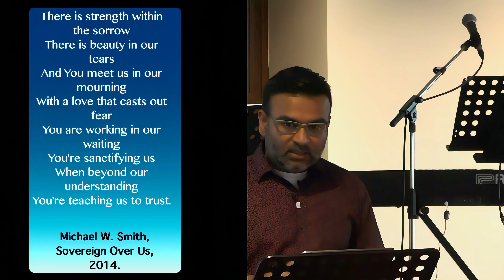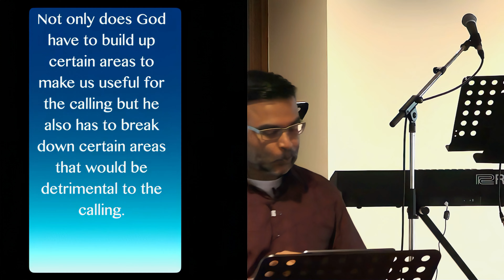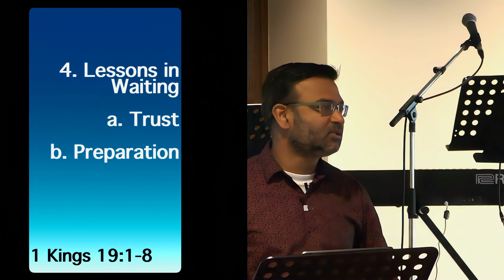Preparation during Waiting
From the Sermon “The Empty Space - The Discipline of Waiting"
Athens, Greece, June 2021.